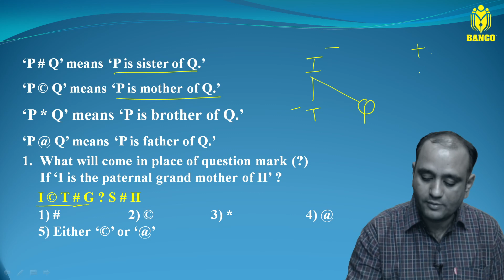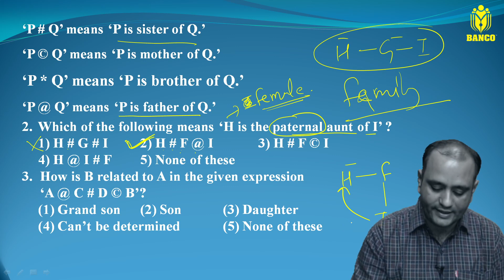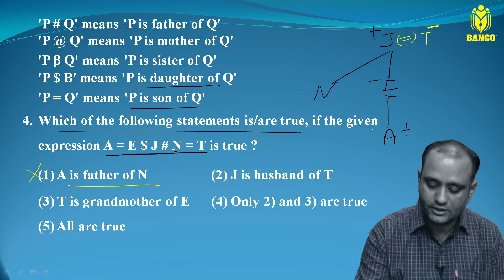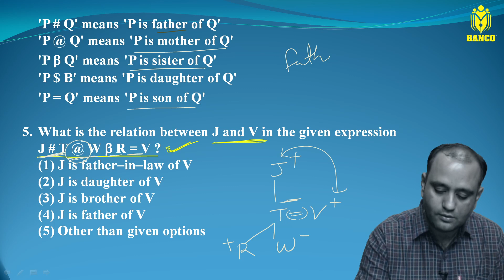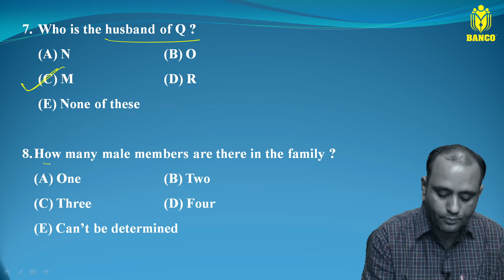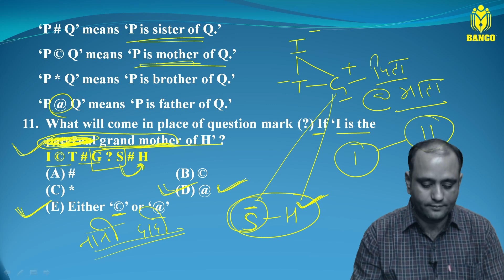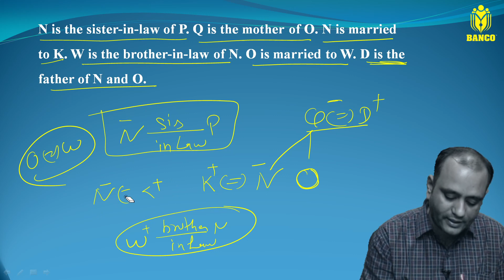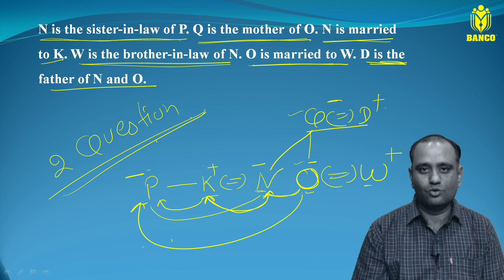Blood Relation (रक्त संबंध) ऐसा कांसेप्ट जो सभी को समझ में आयेगा | Reasoning Trick ||BANK||SSC||CET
IBPS RRB 2022 Preparation

In this Video, We shall discuss REASONING Basic Concepts Along With Questions and Answers in the Blood Relation (REASONING) Section in bank exams with a complete Reasoning Strategy for bank exam preparation. In our Foundation Batch, we cover how to prepare for bank exams for beginners and banking exams complete syllabus, and help you improve your preparation from scratch with our bank exam preparation videos.
This BANCO ACADEMY Foundation Batch is helpful for All banking and Insurance exam preparation i.e SBI Clerk, SBI PO, RBI Assistant, LIC Assistant, IBPS PO, IBPS Clerk, NRA CET, and RRB PO & Clerk.
Live Reasoning
machine input output
BloodRelationssccgl 2022
sbiclerk2022 reasoning
sbipo2022 preparation